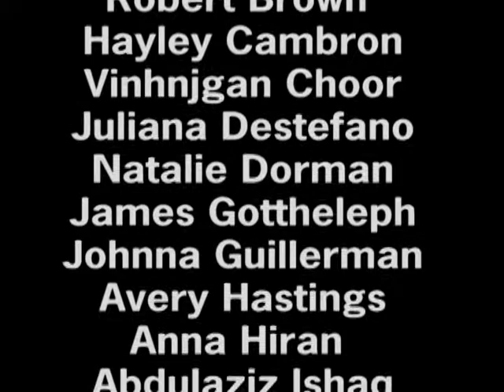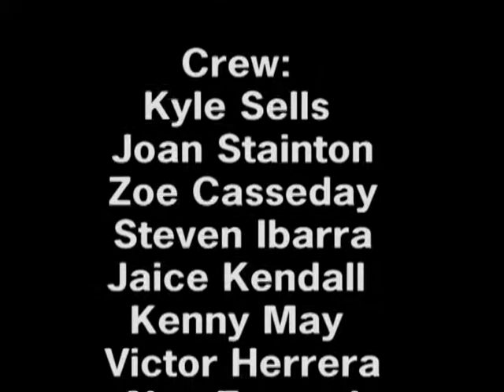Bellaire High School The Laramie Project Meet the Players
Student soundbites and B-roll from Bellaire High School Theater's presentation of
The Laramie Project